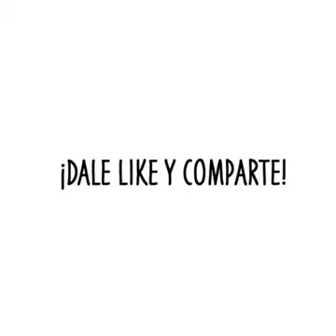Wow..... AMAZING ..... FANTASTIC .... !!!!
VIDEO NO
VIDEO DI BUAT OLEH  AUGUST WINARDINATA 10 AGUSTUS 2018